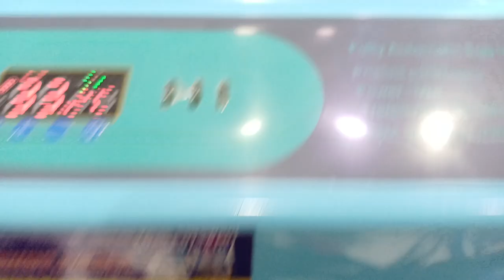24 Egg Incubator automatic || incubator price in pakistan || egg hatching machine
Egg incubator made in china pvc body
9 egg incubator manual 220+12 voltage
8 egg incubator automatic 220+12 voltage
10 egg incubator automatic 220+12voltage
12 egg incubator automatic 220+12 voltage
15 egg incubator automatic 220+12 voltage
24 egg incubator automatic 220+12 voltage
26 egg incubator automatic 220+12 voltage
30 egg incubator automatic 220+12 voltage
36 egg incubator automatic 220+12 voltage
48 egg incubator automatic 220+12 voltage
64 egg incubator automatic 220+12 voltage
128 egg incubator automatic 220+12 voltage
192egg incubator automatic 220+12 voltage
25  parrot egg incubator automatic 220+12 voltage
24 parrot egg incubator automatic 220+12 voltage
60 parrot egg incubator automatic 220+12 voltage
egg incubator steel body made in china
528 egg incubator automatic 220 voltage
528 side heating system egg incubator automatic 220 voltage
1056 egg incubator automatic 220 voltage
1056 side heating system egg incubator automatic 220 voltage
2112 egg incubator automatic 220 voltage
feed pellets machine
Small size 1 hour 80 to 100 kg
mediam size 1 hour 150 to 160 kg
Large size 1 hours 170 to 200 kg
brooder
hen brooder
parrot brooder
parrot brooder pvc
parrot brooder 220+12 voltage
parrot brooder 4 ft 220 voltage
local incubator wood body
30 egg incubator manual 220 voltage
30 egg incubator manual 220+12 voltage
60 egg incubator manual 220 voltage
60 egg incubator manual 220+12 voltage
100 egg incubator manual 220 voltage
100 egg incubator manual 220+12 voltage
250 egg incubator manual 220 voltage
500 egg incubator manual 220 voltage
1000 egg incubator manual 220 voltage
local egg incubator automatic
36 egg incubator automatic 220 voltage
64 to 80 egg incubator automatic 220 voltage
128 to 160 egg incubator automatic 220 voltage
528 egg incubator automatic 220 voltage
1056 egg incubator automatic 220 voltage
egg incubator manual steel body
60 egg incubator manual 220 voltage
120 egg incubator manual 220 voltage
feed crushing machine for bids animals
25 L
50 L
60 L
egg crushing manual mini
egg laying box
heating parts china
infared bulb 220 voltage
round heater 200 W 220 voltage
round heater 300 W 220 voltage
round heater 500 W  220 voltage
ceramic bulb 220 voltage
humidity tube 200 W 220 voltage
humidity tube 300 W 220 voltage
ultrasonic jug 3 L 220 voltage
ultrasonic jug 4 L 220 voltage
humidity fire 5 W 12 voltage
humidity fire 24 voltage
control china
W1209
W3001
W3005
3028
xmh 452
WH 4080
xm 18
xm 18 D
XM 18 SW
XM 26
XM 28
trays china
88 egg chicks
63 egg peacock
221 egg quail parrot love birds
moter china
moter turning
gar moter completed
rolling moter
Mobile WhatsApp
mobile international
Shop # 17 ,18 Fist Floor Al-Madev Center Multan